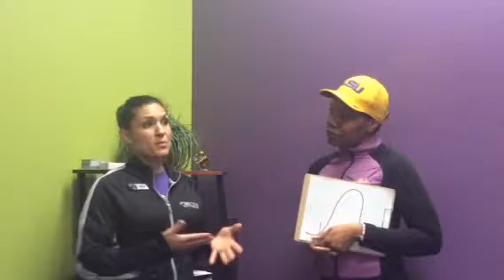Fitness Posi-TIPS: Leadership Motives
Rachelle Smith interviews award-winning franchisee Jennifer Lawrence of Anytime Fitness of Walled Lake, MI.